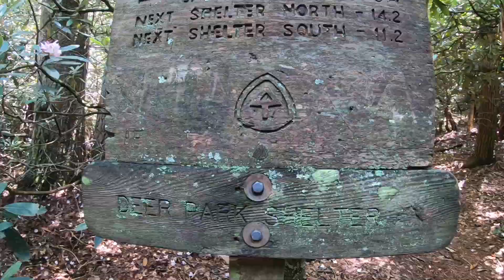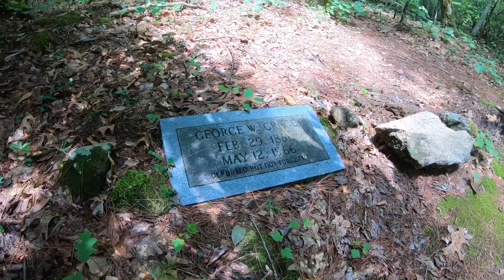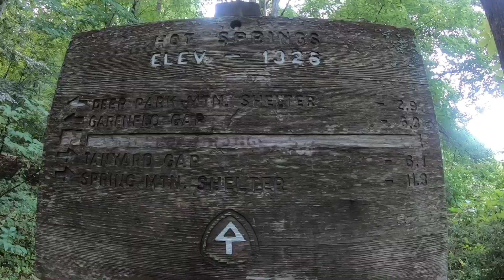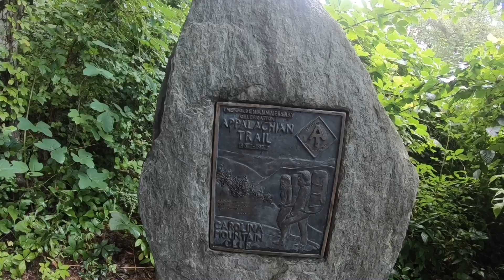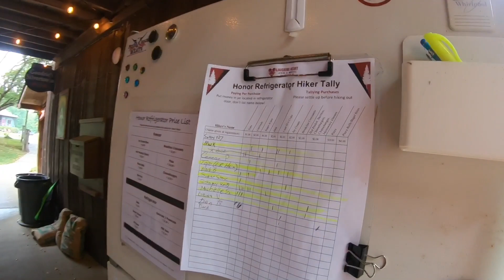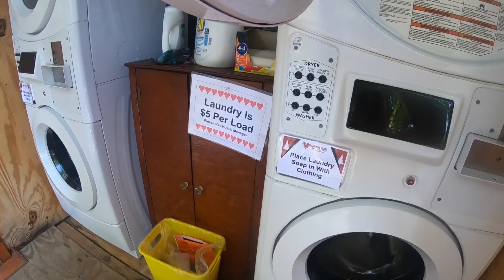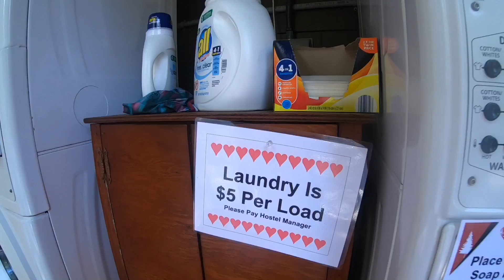July,6,2022 .leaving Deer Park mountain shelter go to laughing heart hostel (hot springs)